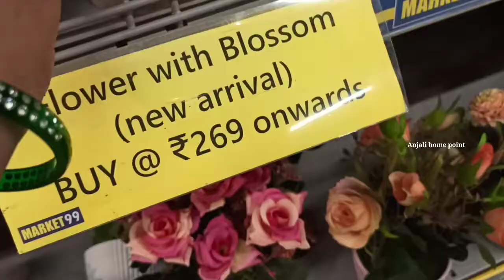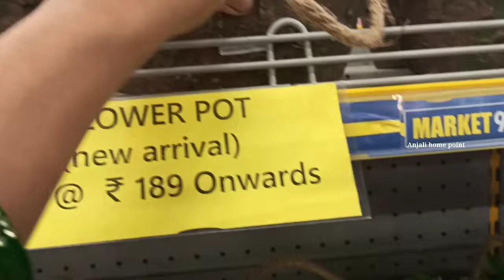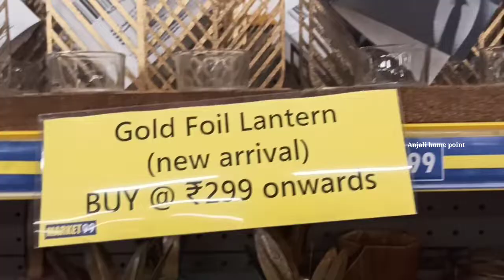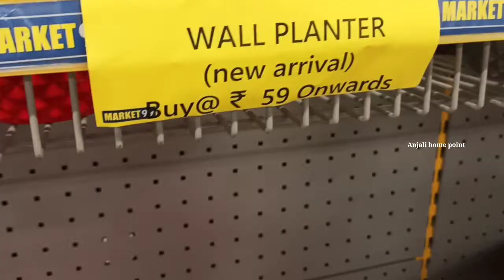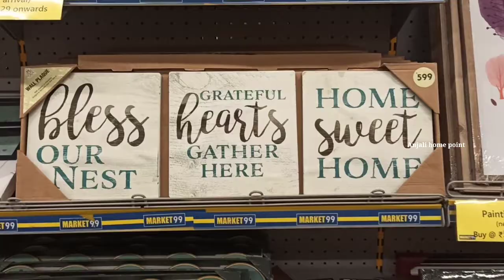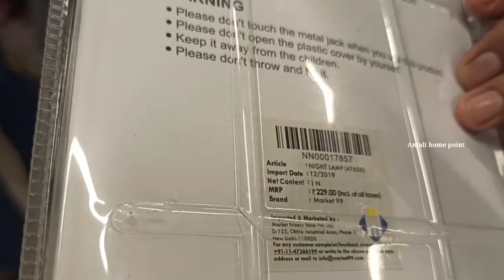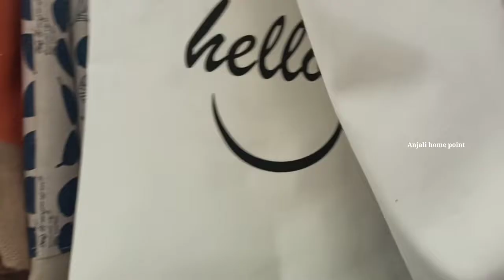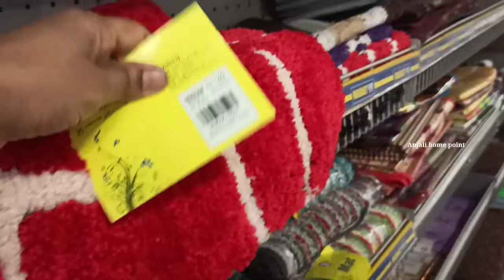Home decoration items in market 99 store in hyderabad//cheap and best collection//newarrivals 99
Hi All,

This is Anjali,

Being a woman , passionated about cooking and crafts ,I started this channel called 'Anjali Home Point', and here I am posting home made delicious food items and beautiful craft items on regular basis.

And here Today's special is market 99 haul vlog, You will definitely like it .. Please watch it once and share it across if you like the same.

Anjali

shop Address:

market 99 store
Forum sujana mall
Kukatpally
Hyderabad